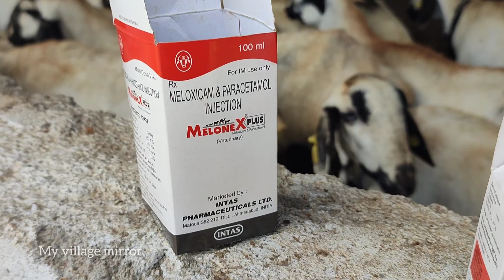నెల్లూరు జుడిపి గొర్రెల పెంపకం